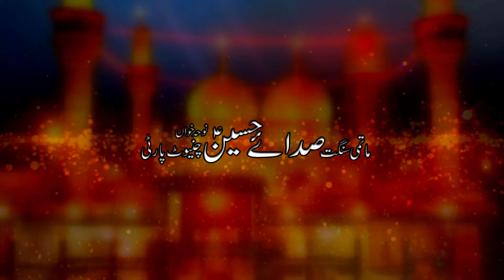Do Bachre Sain Ruqaiya De - Chiniot Party | Noha Jori Ameer Muslim As | New Nohay - 2022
◉ Noha Lyrics
Do Bachre Sain Ruqaiya De Logo Kam Deen De Aye

Enj Wichri Maa Purtan To Fer Rab Na Mail Karaya

Fajar Wele Suniyan Azaanan Kusiyan Do Kam Sin Jaanan
Fajar Welay Naa Le Ke Pak Nabi Da Shahzaday Wastay Paye

Haris Ne Aaj Neher Kinaray Muslim De Bachre Maray
Haris ne Aaj Dolat Layi Haye Harris Ne Baalan Te Zulam Kamaye

Muslim Jaiyan Ghazi Nu Akahan Kad Veeran Ghar Murh Ke Aasi
Muslim Jaiyan Sadi Roo Roo Eid Guzar Gayi Naa Veeran Ghar Nu Aye

Dasde Menu Haye Veer Abbas Ae Tut Gayi Hun Meri Aas Ae
Dasde Menu Muslim V Kiun Na Walya Ae Soch Ke Dil Ghabraye

Kalam Title : Do Bachre Sain Ruqaiya De
Reciter : Chiniot Party
Album : 2022
Audio Rec : Folk Studio FSD
Mix Mastering : Yaseen Suleman
DOP : Umair Amin
Dir & Edit : DR Mirza Amais Amin
Video : AR Studio FSD
Label : Ajareresalat.com
Release : Ajareresalat.com

Ufone = send RBT 68146166 code to 666
Zong = DW  RBT 753481 code to 2300